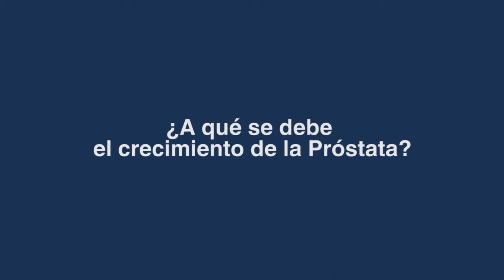¿A qué se debe el crecimiento de la próstata? por el Dr. René Sotelo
¿A qué se debe el crecimiento de la próstata?
Febrero 2016